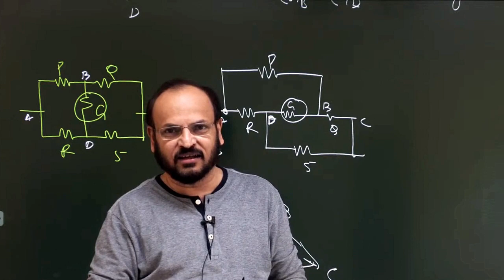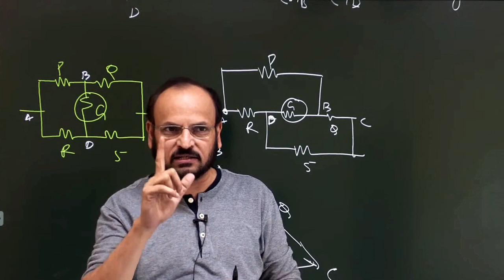NEET 2021 Latest News? || NEET motivation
neet exam
neet strategy 2021how to crack neet
neet 2021
physics preparation

About us :- Mr. Manoj Nayak is M.Sc in Physics having more than 20 years of teaching experience in the field of physics especially for JEE and Competitive Exams. Mr. Nayak is a physics educator best known for his Physics Cocepts programme, which he started in G-5 Gwalior in 2000, and which coaches students for IIT-JEE, the entrance examination for the Indian Institutes of Technology (IITs). By 2000, more than five thousand students had made it to the IITs and other Competitive Exams.